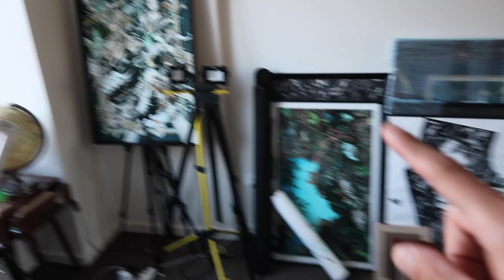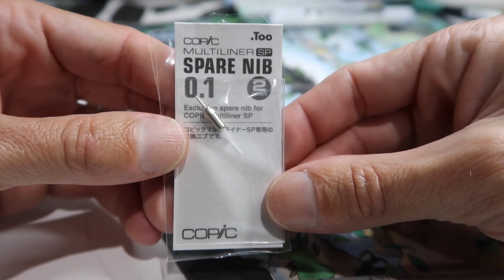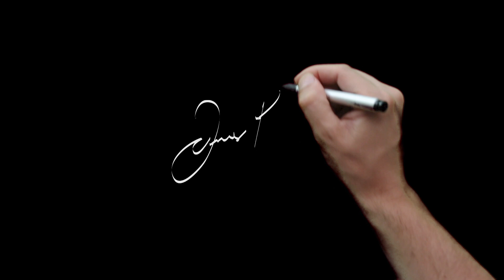👀 D R AW I N G 👀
Drawing calms the mind, enjoy todays ART video.